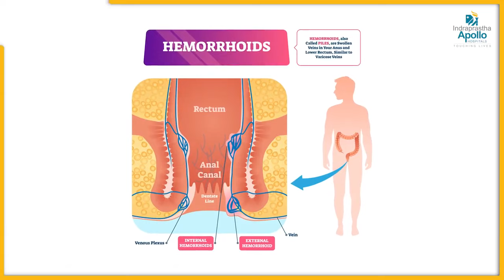What is Hemorrhoids | Hemorrhoids Treatment | Hemorrhoids in Hindi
Hemorrhoids is a global problem, Dr. Sushil Kumar Jain explains the causes, treatment and gives complete information. Dr. Sushil Kumar Jain is hopeful that it will help many people battling hemorrhoids. Watch the video to learn more about this breakthrough treatment.

To know more about Apollo Hospitals